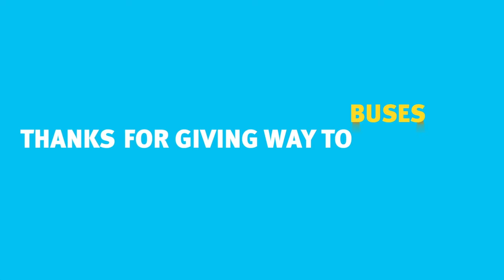Thanks for giving way to buses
Over the past month, hundreds of Queenslanders have left thank you messages to their fellow motorists on our website. We decided to animate a few of our favourites!

This message comes courtesy of Krysabel.